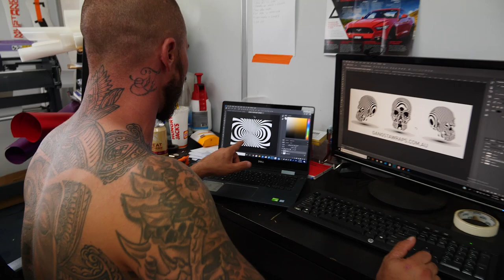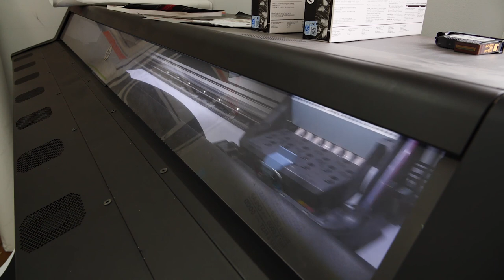Gangsta Wraps shop build and 12 months progress! Please watch.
We put a lot of work into our shop to bring you amazing content and dope car builds. Our director Matty literally slept in the shop for 3 months while building this store and hand built the place. Looking forward to bringing you guys more dope videos in 2020.